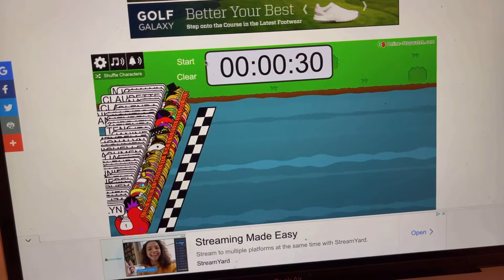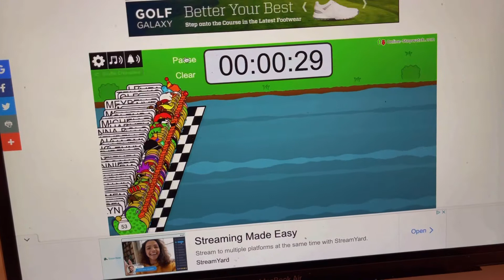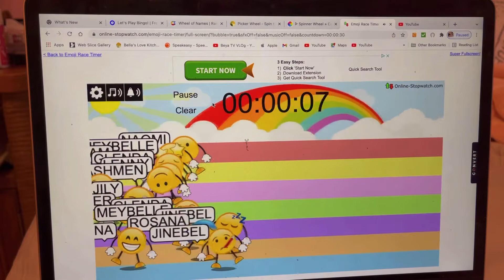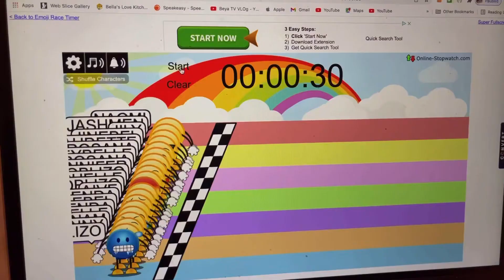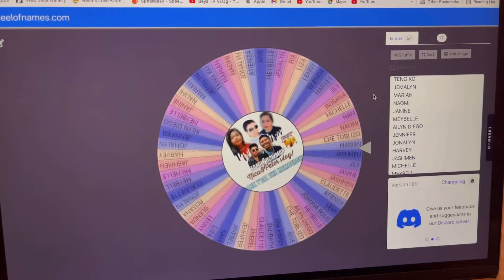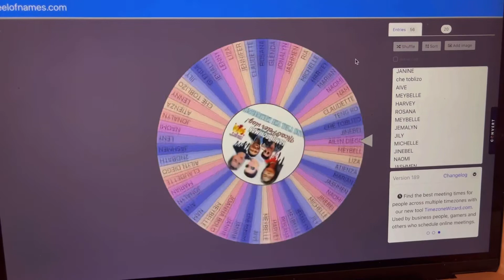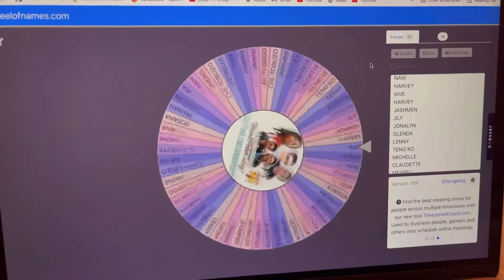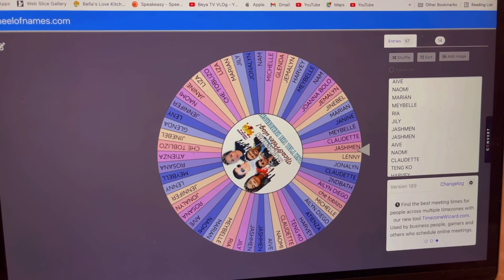WELCOME TO MY LIVE PREMIER/ LARO TAYO! TYPE PRESENT SA MGA MANANALO!